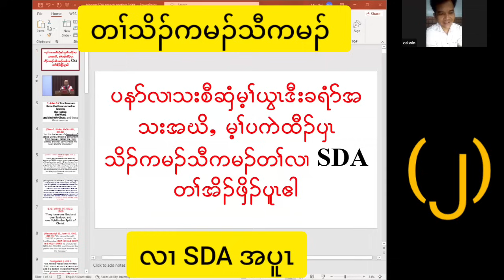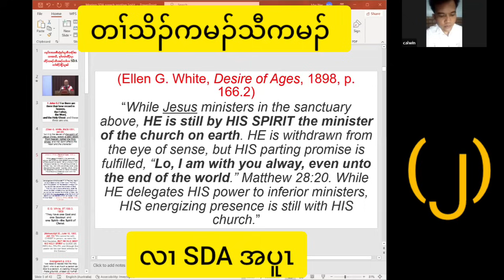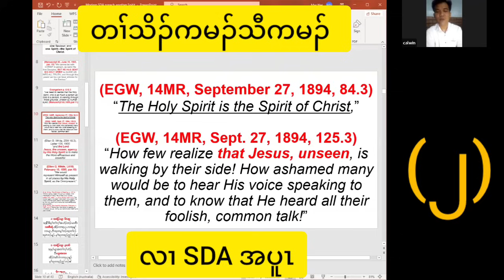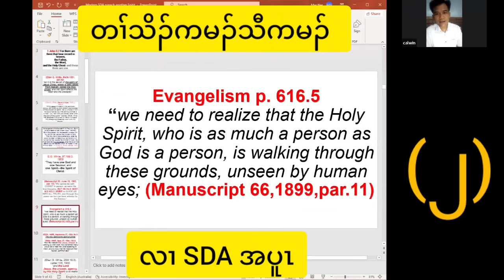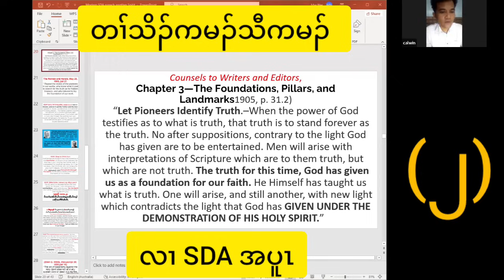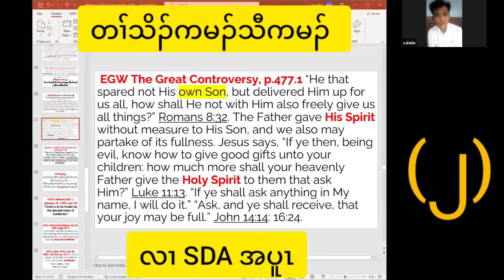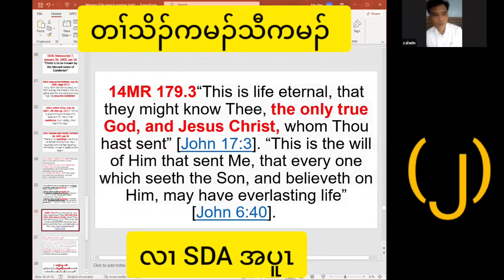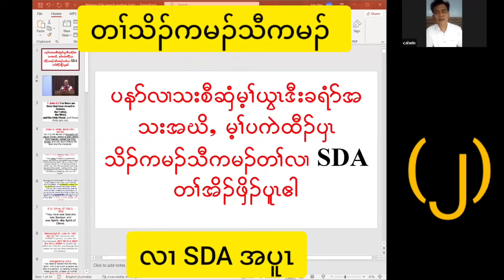False doctrines in SDA (part 2)